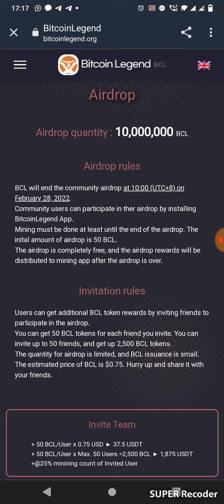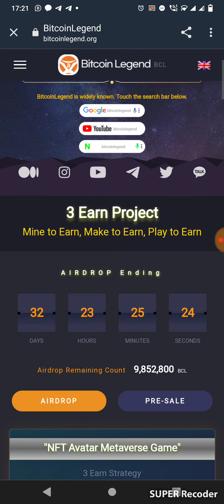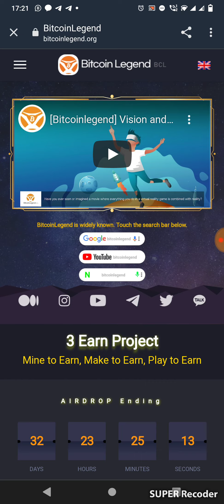Bitcoin Legend Mining Airdrop 50Bcl Per user Airdrop ends on 28th Feb 2022#pi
BCL for free.
Refer code : yi5cbpy0hhb👈👈👈

# Pi Wallet
pi app
crypto millionaire
crypto billionaire
coinstats
coindataflow
coinswithckuber
crypto market
crypto pump
crypto whales
usdt
euro
tron
yield farming
crypto wallet
nft art
nft desgin